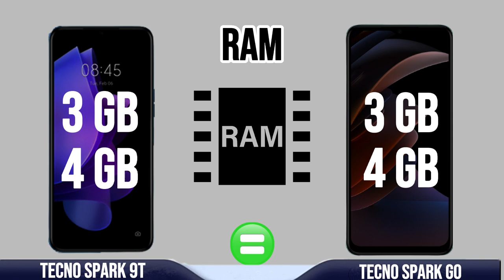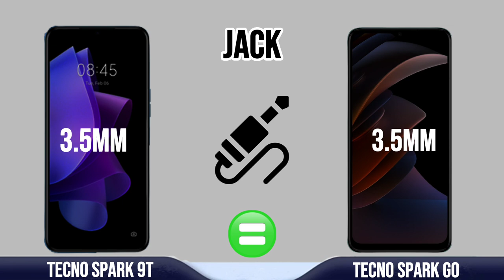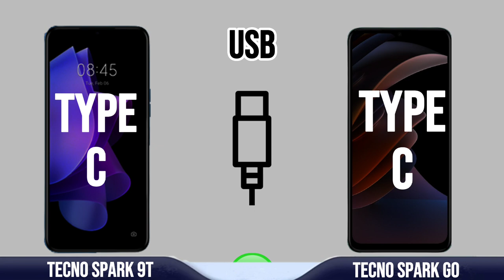Tecno spark 9T vs Spark GO 2023 Full Detail comparison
Techno spark 9T vs Techno Spark GO 2023 Full Detail comparison

Tecno Spark 9T - The Mid-Ranger
Tecno is launching a new Spark 9T to the market soon. The Tecno family has been expanded with a new entry in the market with this newcomer. The coming smartphone will be a mid-ranger, and it will be named Tecno Spark 9T. The chipset that is going to power the upcoming smartphone will be Mediatek MT6765V/CB Helio G37. This is a powerful chipset that handsomely handles all the specs of medal-class smartphones. To give more power to this Tecno's Spark 9T, there is a 2.3 GHz Octa-Core processor installed under the hood of this handset. Also, the device has got a GPU of PowerVR GE8320. The smartphone got the taste of the IPS LCD Capacitive Touchscreen display which is exclusively made for the devices of this brand. Tecno Spark 9T's going to have a full HD display with a resolution of 720 x 1600 Pixels. The SoC of the handset is paired with 4 gigabytes of RAM. The chipset and the RAM of the upcoming new Spark 9T by Tecno will make the processing speed of the phone lightning fast. The internal storage capacity of the device is 64/128 gigabytes. This is enough storage capacity that will give you enough space to place a huge amount of data for future use. The Smartphone Tecno 9T has got a Triple Camera setup on the rear, the main camera will be 13 megapixels, 2 megapixels, and QVGA. On the front-facing, there is a 32 megapixels selfie camera. The security of this Tecno Spark's 9T to protect your data it has a side-mounted, fingerprint scanner. The device is fueled with a powerful battery of 5,000 mAh capacity. It means you can use the smartphone for a long period of time. And also there is a fast battery charging of 18W in Tecno Spark 9T. This coming up new Spark 9T's will be a competitor of Samsung as the specs look quite impressive.

Tecno Spark Go 2023 - The GO Edition Of Spark Series By Tecno!
Tecno is unveiling the new Spark Go smartphone that could be launched in 2023. We are going to share with you a few leaks and renders that we have come across regarding this phone, in our opinion, it is quite probable that the brand new Tecno's Spark Go 2023 smartphone will come with the well-known Mediatek Helio A22 (12 nm) chipset along with a 2.0 GHz Quad Core CPU. There is also 4GB of RAM and 64GB of internal storage which means that the Tecno Go 2023 will be able to run applications easily at a great processing speed due to the presence of three GB of RAM. In addition to these, there will be a dedicated slot for a memory card that can support up to 128 GB of external memory. The Tecno Spark's Go 2023 seems to have a bigger 6.6 Inches IPS Capacitive Touchscreen display that offers an HD resolution of 720 x 1600 Pixels. For photography, Tecno Spark Go's Dual cameras in which the main one is 13 MP and the second is QVGA MP with a dual LED flashlight. At the front, it will offer a single 5 MP selfie camera also with an LED Flashlight. There could be a massive 5000 mAh battery in Go 2023 that will run this smartphone all day on just a single charge. Additionally, it supports the fast charging of 25W which will charge it fully in minutes. In spite of the fact that no official release date has been established yet, according to the name Spark Go 2023, it can be assumed that this phone will be released in the year 2023. Samsung and other brands will face a competitor when this Spark Go 2023 by Tecno will be launched.

Chapters

0:00 Intro
0:05 Display
0:58 Processor
1:22 Operating system
1:41 Memory
2:08 Camera
3:18 Battery
3:36 Features
4:33 Price